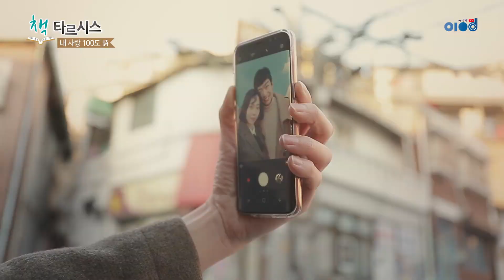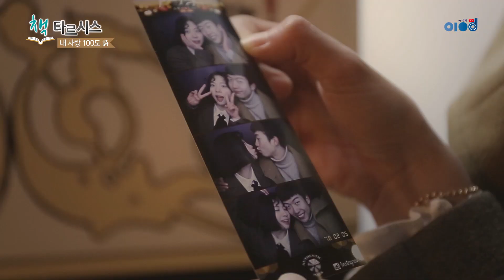[책타르시스, 세 번째 책] 내 사랑 100도 詩 2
젊은이들의 ‘좋아요’를 부르는 핫한 시인, 나태주
그가 시로 사랑을 고백합니다 (너를 두고)

사랑하는 여인에게 ‘좋아요’를 받고 싶다면, (내 사랑 100도 詩)에서 만나요
+예스24

[ 이영돈TV ]